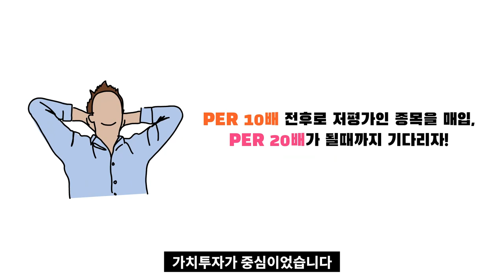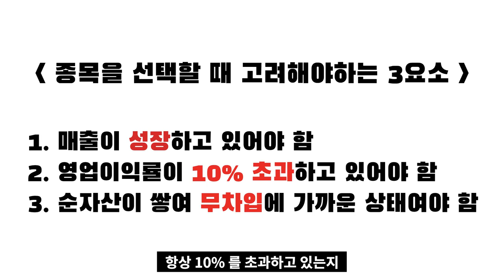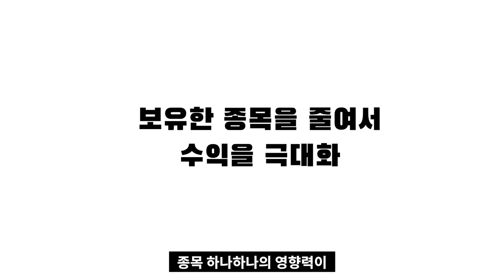자산을 10배로 불린 고성장주 투자자 I 일본의 주식부자들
고맙습니다.